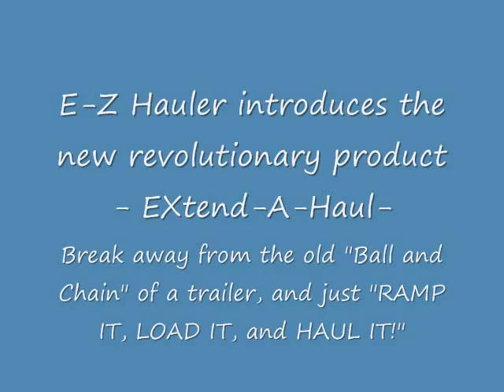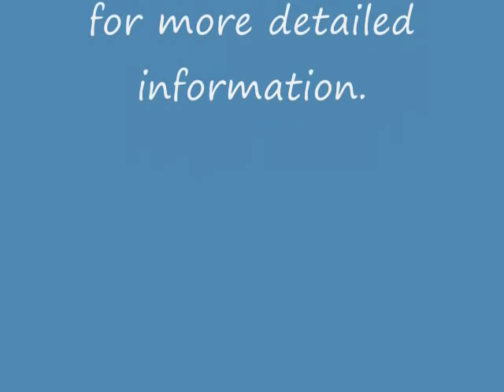ATV, Trailer, Powersport Hauler, Cargo Hauler, Motorcycle Trailer, Motorcycle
Simply put. Extend A Haul's material hauler allows you to quickly and easily convert your truck's bed up to 18'.
Our material hauler also performs as a ramp so you can load ATV's, UTV's, Motorcycles, Golf Carts, or whatever you have that may need to be transported.
for more detailed information.  E-Z Hauler, LLC is an approved distributor for Extend-A-Haul.